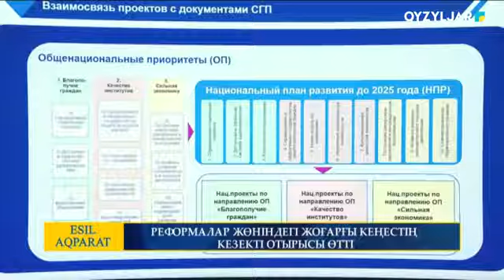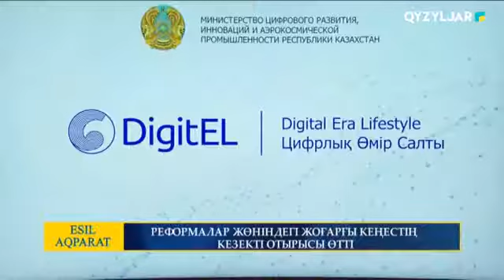РЕФОРМАЛАР ЖӨНІНДЕГІ ЖОҒАРҒЫ КЕҢЕСТІҢ КЕЗЕКТІ ОТЫРЫСЫ ӨТТІ